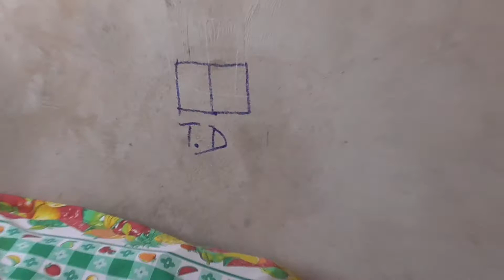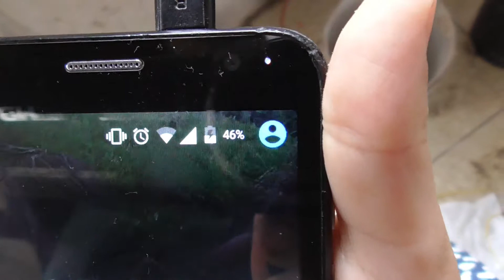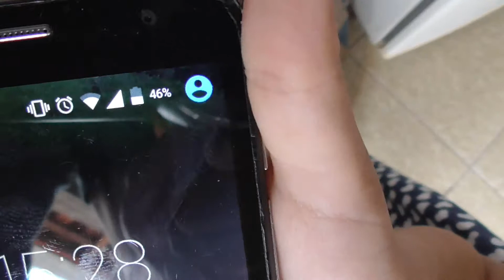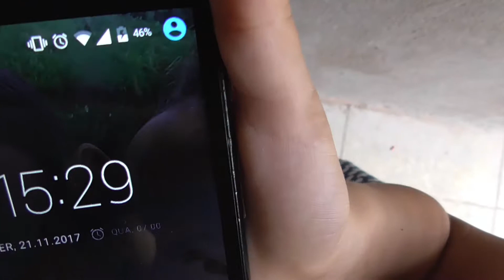NOSSA CASA EM REFORMA